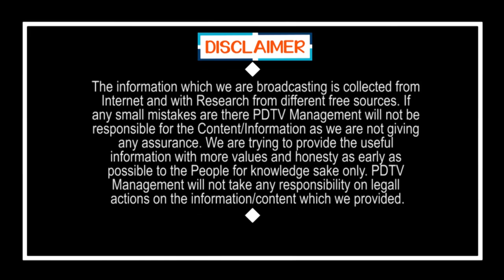Common Man Fires On Chandrababu Scams | ఛాలెంజ్ చేస్తున్న జగన్ మరో జ్యోతి బసు అవుతాడు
ఛాలెంజ్ చేస్తున్న.. జగన్ మరో జ్యోతి బసు అవుతాడు  | Common Man Fires On Chandrababu Reveals Chandrababu Scams CM Jagan